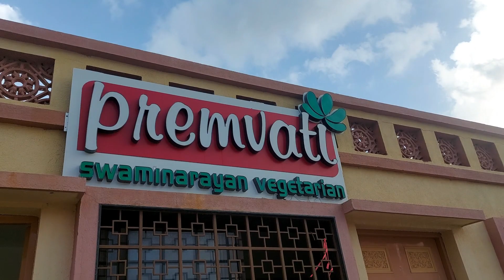BAPS | Pramukh Swami Maharaj Smruti Mandir - A Divine Oasis of Serenity in Sarangpur, Gujarat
Today, we take you on a soul-enriching journey to one of the most revered places of worship in India - the Pramukh Swami Maharaj Smruti Mandir, located in the BAPS Swaminarayan Mandir Campus in the enchanting town of Sarangpur, Gujarat.

The Pramukh Swami Maharaj Smruti Mandir is a magnificent temple complex dedicated to the memory of the revered spiritual leader, Pramukh Swami Maharaj, who was the fifth spiritual successor of Bhagwan Swaminarayan. His profound teachings and relentless efforts in promoting peace, spirituality, and human values continue to inspire millions around the globe.

As you step foot into this divine oasis of serenity, you will be awe-struck by the grandeur and architectural splendor of the Smruti Mandir. The temple's marvelous design, adorned with intricate carvings, reflects the timeless artistry of the region. The mesmerizing blend of traditional and contemporary architecture creates an atmosphere of unparalleled tranquility.

Inside the temple, visitors are greeted with a breathtaking central hall featuring a life-sized, mesmerizing marble idol of Pramukh Swami Maharaj, seated in a meditative pose. The aura of reverence and devotion is palpable as devotees offer their prayers and seek spiritual solace.

The sprawling campus of the Smruti Mandir comprises serene gardens, tranquil ponds, and meticulously landscaped pathways, providing visitors with a harmonious environment for contemplation and introspection. The entire ambiance resonates with an overwhelming sense of peace and spirituality.

Beyond the temple, the complex houses an informative exhibition that showcases the life and teachings of Pramukh Swami Maharaj. Through photographs, artifacts, and multimedia presentations, visitors can gain valuable insights into the extraordinary life journey of this spiritual luminary.

Whether you are a spiritual seeker or simply seeking solace in the midst of life's hustle and bustle, the Pramukh Swami Maharaj Smruti Mandir in Sarangpur is an oasis of tranquility that will touch your heart and leave an indelible mark on your soul.

Join us on this virtual pilgrimage to the Pramukh Swami Maharaj Smruti Mandir, and immerse yourself in the divine grace and serenity that this sacred place has to offer.